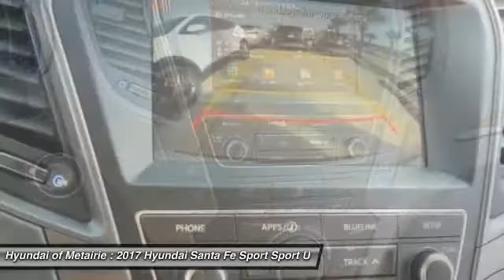2017 Hyundai Santa Fe Sport Metairie LA H018869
2017 Hyundai Santa Fe Sport 2.4L

You'll love this 2017 Hyundai Santa Fe Sport. This is a sport utility you'll want to take home. Call and get in touch with Hyundai of Metairie directly, and be the first to open the sport utility door today!